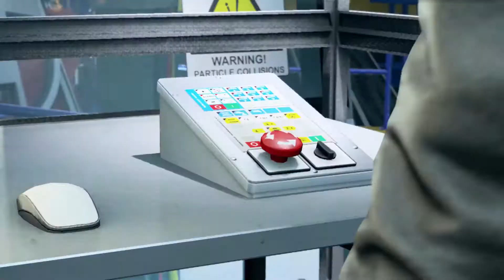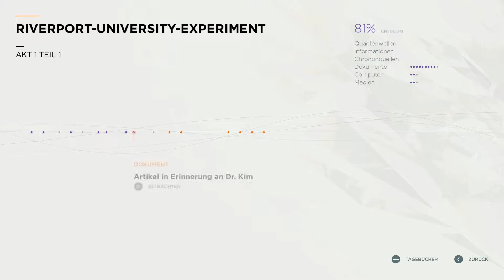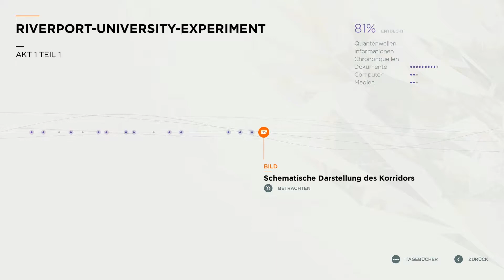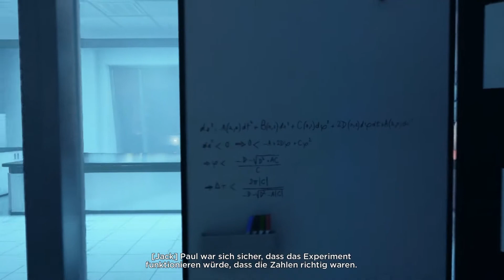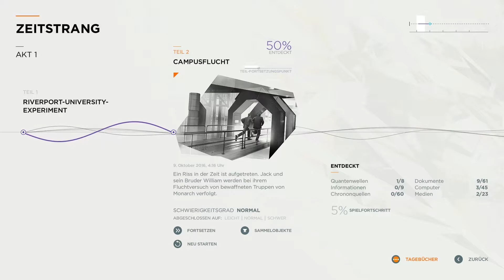Quantum Break Let's Play Deutsch 02 Zeitreise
Zeitreise